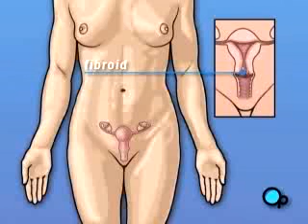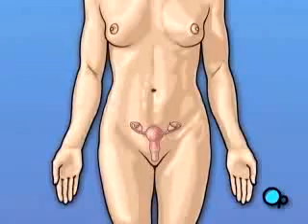MYOMECTOMY VAGINAL FIBROID SURGERY